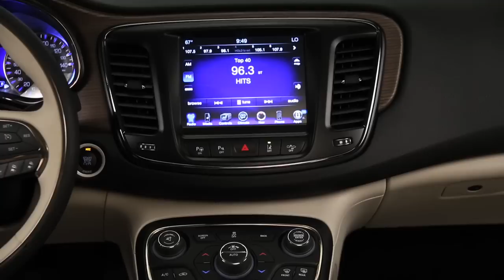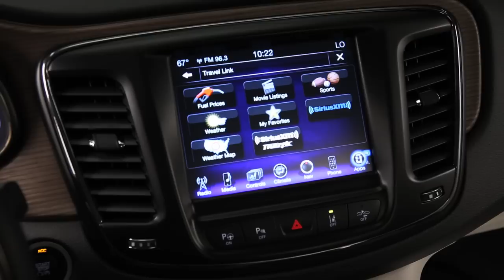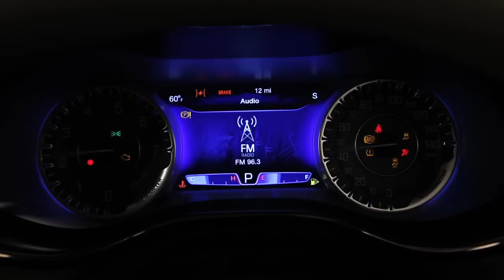2015 Chrysler 200C Interior Footage